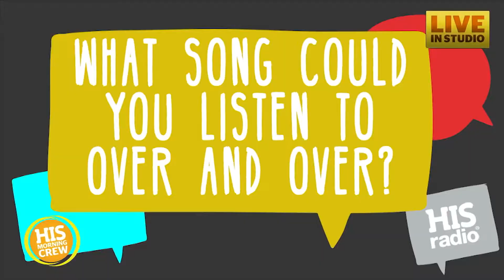Starbucks Employees Going Nuts Over Repetitive Music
The playlist at some Starbucks cafes is driving employees crazy! They say it's impacting their emotional health. But that got us thinking-- what song could you listen to over and over?